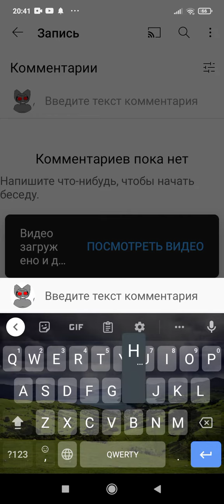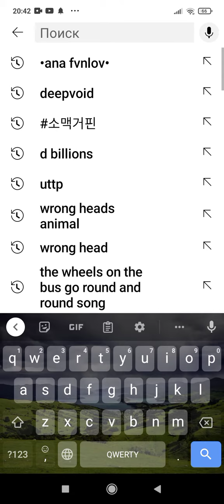CHEZ_GUYKIKO!!!!!!!!!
HE IS A NIGGA FATTY